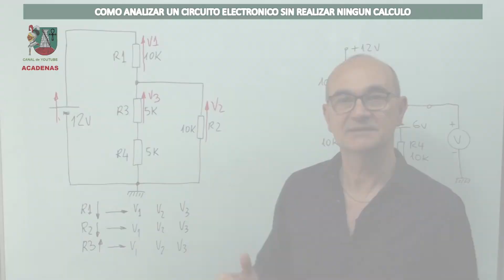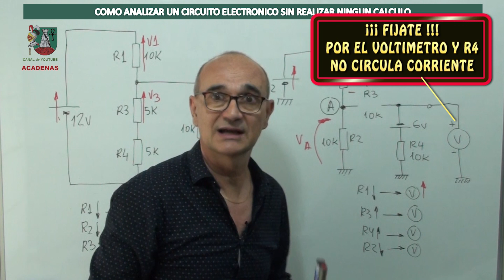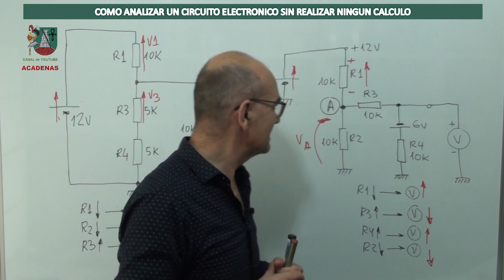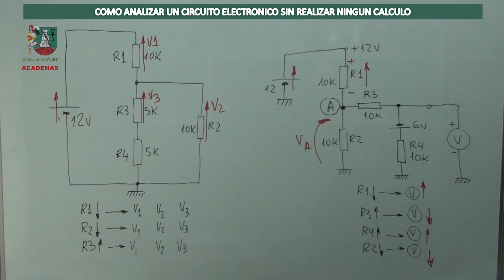Como resolver circuito sin hacer calculos matematicos (clase 12.2)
En ocasiones los resistores sufren alteraciones en su valor ohmico y es necesatrio saber como influye en el resto del circuito. En este video te explico un método que no utiliza calculos matematicos.  CURSO COMPLETO DE ELECTRONICA ANALOGICA